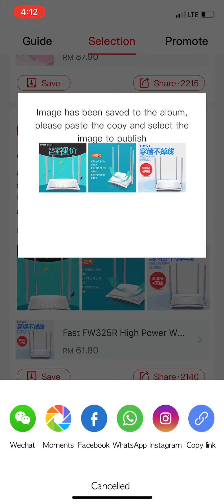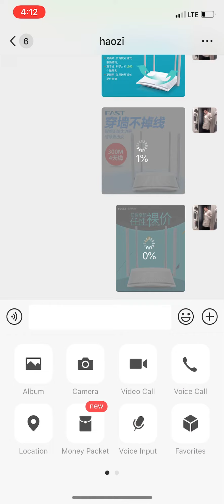Guide no 10. How to get information about Content and product Images